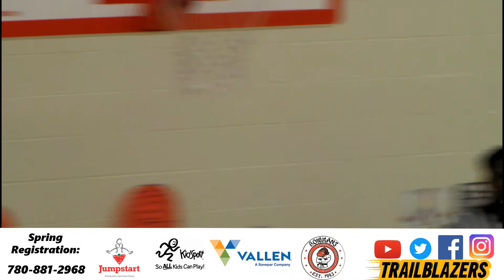NTB Elite U11 U13 Girls Black vs U11 Boys White 2 26 2018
Northern Trailblazers Elite program is for players ages 9 to 17 and is designed to help players who are interested in improving and competing year round. Our elite program is focused on providing a platform for players in the Wood Buffalo area an opportunity to play competitive basketball year round.